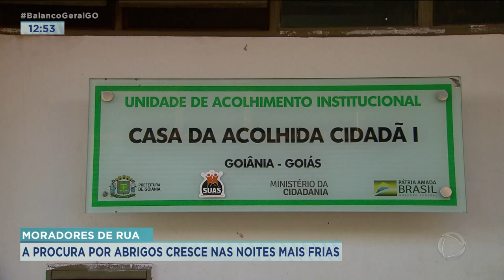MORADORES DE RUA: A PROCURA POR ABRIGOS CRESCE NAS NOITES MAIS FRIAS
GOIÂNIA CONTA HOJE COM TRÊS CASAS DE APOIO PARA ACOLHER MORADORES DE RUA. EM NOITES MAIS FRIAS, COMO AS DO MÊS DE JULHO, O NÚMERO DE PESSOAS QUE PROCURA OS ABRIGOS AUMENTA. EM BREVE, A PREFEITURA DEVE ABRIR UMA CASA DE APOIO EXCLUSIVA PARA MULHERES.